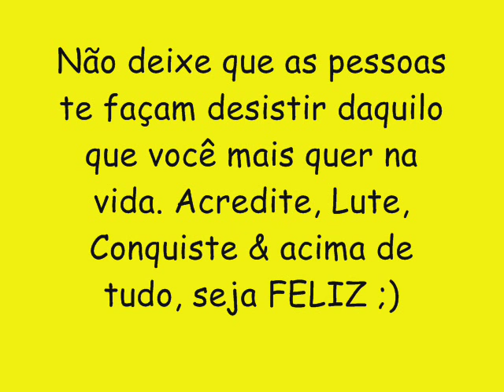BOND DO SHOCK CD NOVO LANÇAMENTO 2016 - SÓ CAJÁ